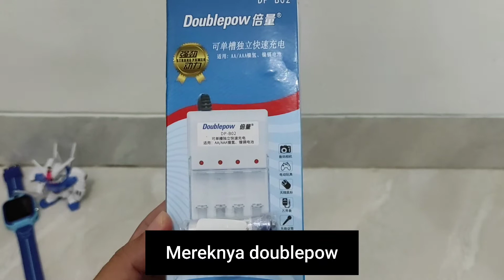Charger Baterai 4 Slot AA/AAA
Charger baterai Doublepow ini memiliki 4 buah slot untuk  baterai jenis AA dan AAA. Anda dapat mengisi 4 buah baterai secara bersamaan dengan charger ini. Harga 50K an include 4 pcs AA.